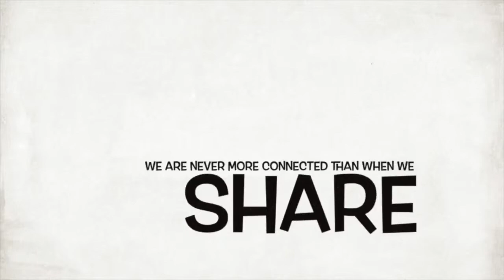CWS AS IT IS Jan31 Gene Davis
Lack of emphasis on health impacts our community